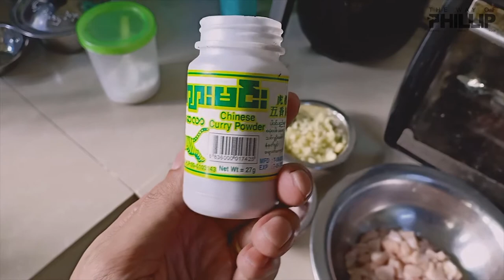~Shan Noodle~ The Most Recommended & Famous Food in Myanmar/ Cooking With PHILLIP/ ရွမ္းေခါက္ဆြဲ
Hello there,

We haven't been keeping in touch for a long time cause of Covid 19 surge in second time in Yangon, Myanmar. So, I'm not going anywhere and nothing to present but here I uploaded my first video of cooking Myanmar (Burmese) food while staying at home and for a purpose of staying connected with my viewers. This food is called Shan Noodle. It is very popular in Myanmar and also around the World especially in most of Asian Countries such as Korea, Japan, China and Thailand know this well. So, don't miss this kind of chances that's how to easily cook the Shan Noodle at your home and it's also very suitable with Korean Kimchi in winter times. So, I hope that you'll love it.
See you again with different recipes!.

With Love,
PHILLIP